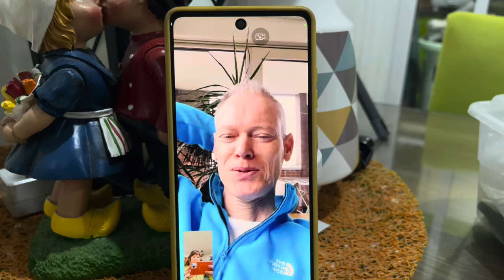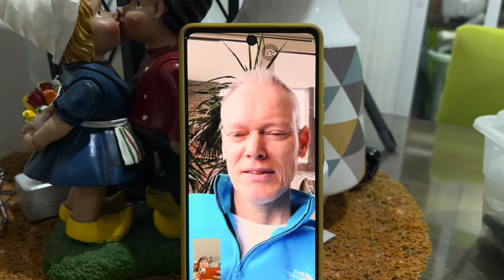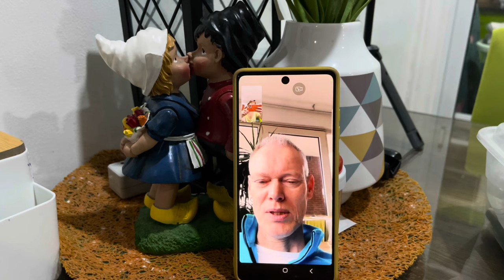PINAS VLOG ! SYA LAGING NANDYAN ! MAY BAHAY SILA ! PARTY DAW EVERYDAY ! Pinay-Dutch Couple